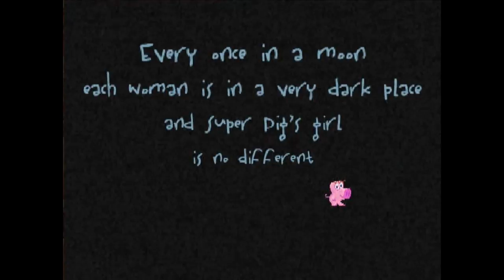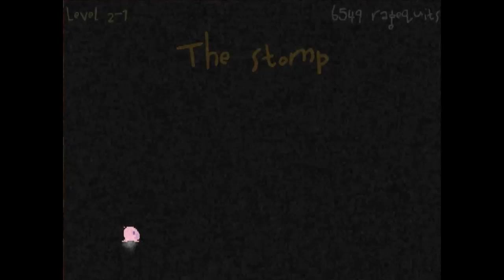JUST. PURE. POWER!! | Super Pig #1 - Gameplay/How To Own Super Pig!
SUB AND JOIN THE HORDE TODAY! ᕙ(⇀‸↼‶)ᕗ

OINK OINK! Welcome to Super Pig, the hardest rage rage of 2012! That's right, I am taking you back in time for some awesomeness.

Are you ready to become BACON! No not like become toast in I AM BREAD. But bacon, pure, sweet bacon!

This is a memory based rage game with limited lives and a blacked out level. Your job is to memorize and navigate the level, and not die of course before you run out of lives. If you lose your lives, that's the end of ya!

So let's strap on that super power and get this done!!

I'm not cool enough for facebook :(